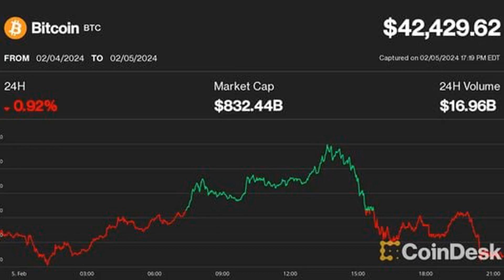Bitcoin Slips Towards $42K as Interest Rates Soar; Chainlink's LINK Defies Crypto Slump